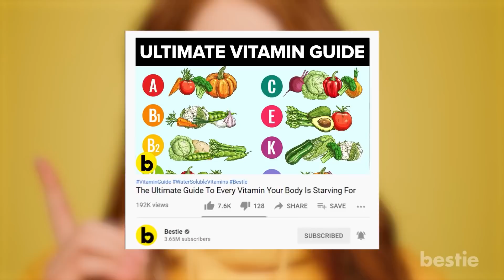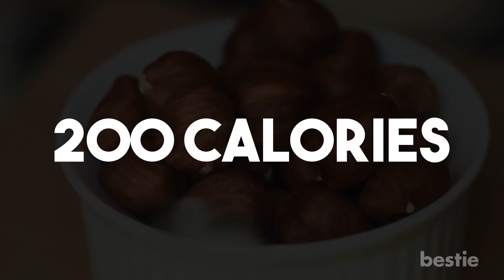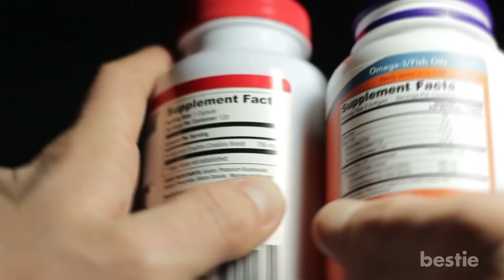What Happens To Your Body When Eating Antioxidant Rich Foods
What exactly are antioxidants? Do they really help fight oxidative stress? What are the other benefits to eating this super nutrient? We’re talking about all of this AND more...

Timestamps:
Intro - 0:00
What are antioxidants? - 00:30
What is oxidative stress? - 01:57
Health benefits of antioxidants - 02:55
Nutritional sources of antioxidants - 03:46
Antioxidants from supplements - 05:37
Risks of Antioxidant Supplements - 06:17

Summary:
What are antioxidants?
We keep hearing about antioxidants. They do this, they do that! But what exactly are they? Well, antioxidants are extremely important for your overall health. These nutrients are only now getting the spotlight they deserve. Nowadays a number of foods come with the antioxidant label.

What is oxidative stress?
When there are too many free radicals, there is oxidative stress. This causes damage to your body’s cells. It can also damage your DNA, proteins, and lipids, among others.

Health benefits of antioxidants
Research has shown that eating and drinking things high in antioxidants improve your and your overall health. This is especially true of antioxidants that come from plant-based foods.

Nutritional sources of antioxidants
You need to add a lot of antioxidant-rich food to your diet. There are so many sources to get your fix from.